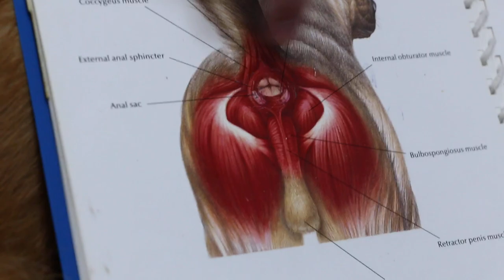The 6-year-old Golden Retriever bites the tail for 3-4 months, making it bald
This Golden Retriever, much loved by a lady car salesperson,  is overweight at 43 kg. He keeps biting his tail frequently. The tail hairs do not grow long as in a normal Golden Retriever as the hairs have no chance to lengthen..

Dr Daniel expresses the anal sacs. Foul-smelling pus, yellowish and thick came out. Weight reduction is advised.

A high fibre diet such as Hill's R/D is best for the anal sac to be naturally expressed, but she is allergic to chicken in Hill's R/D .

A surgical option is the excision of the anal sac to resolve the need for two people to express the anal sacs. The dog moves about making it hard for home expression.